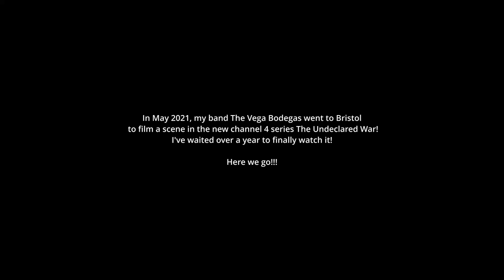Reaction to my bands first appearance on TV!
In May 2021, my band went to Bristol for two days to film a live version of one of our songs for the TV series The Undeclared War. The episode we're in has just aired on Channel 4, so I thought I'd capture and share this life changing moment with you all!